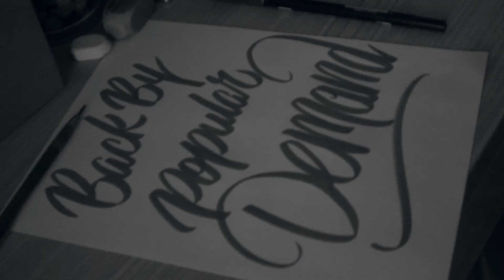By Popular Demand Brush pen lettering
Instagram.com/JostenDooley

Instrumental produced by